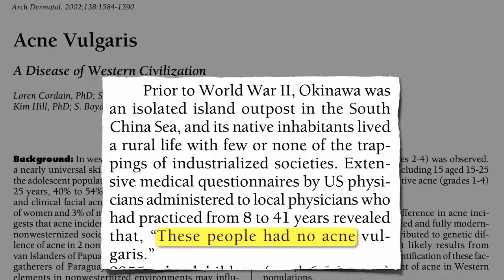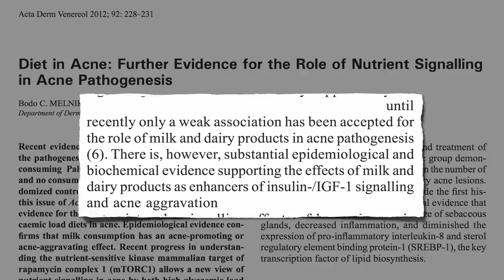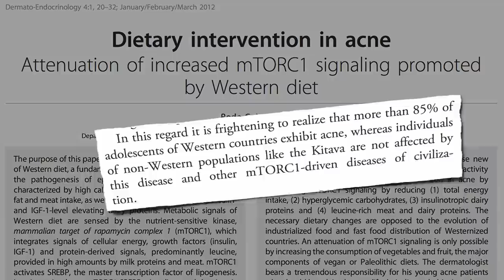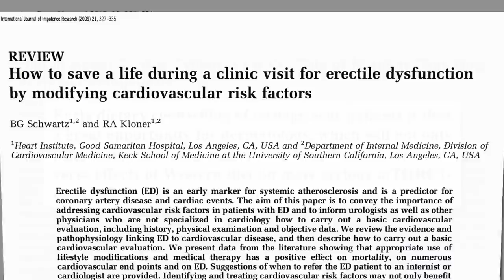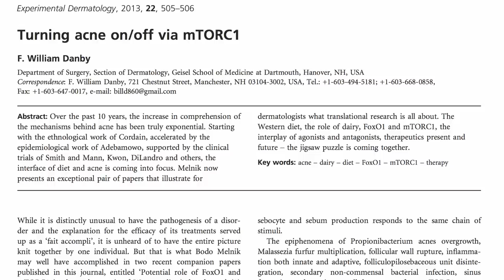Flashback Friday: Saving Lives by Treating Acne with Diet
Over-activated TOR signaling may help explain the link between acne and subsequent risk for prostate and breast cancer.

TOR is considered the engine-of-aging enzyme detailed in Why Do We Age? and Caloric Restriction vs. Animal Protein Restriction as well as in my previous video: Prevent Cancer from Going on TOR

I’ve touched on this topic before in Acne & Cancer Connection and I covered acne and dairy in

Urologists saving the lives of men is detailed in Survival of the Firmest: Erectile Dysfunction & Death and 50 Shades of Greens

I recently released a few new videos on acne. and Does Cocoa Powder Cause Acne? There’s also Natural Treatment for Acne & Fungal Infections and Benzoyl Peroxide vs. Tea Tree Oil for Acne

Have a question about this video? and someone on the NutritionFacts.org team will try to answer it.

Want to get a list of links to all the scientific sources used in this video? You’ll also find a transcript and acknowledgements for the video, my blog and speaking tour schedule, and an easy way to search (by translated language even) through our videos spanning more than 2,000 health topics.

boyloso / Adobe Stock. This image has been modified.